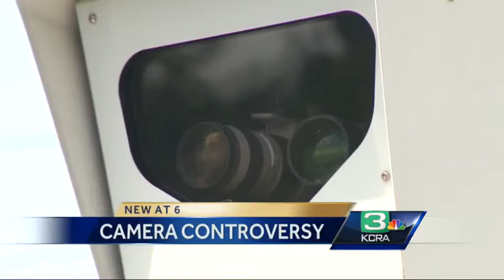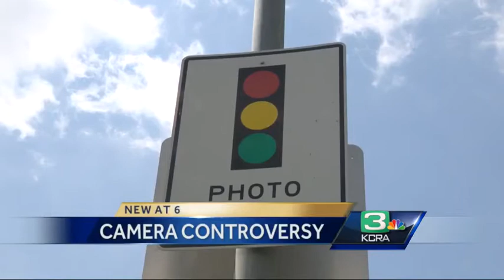Are red-light cameras coming back to Modesto?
The city of Modesto is considering bringing back their red-light cameras.